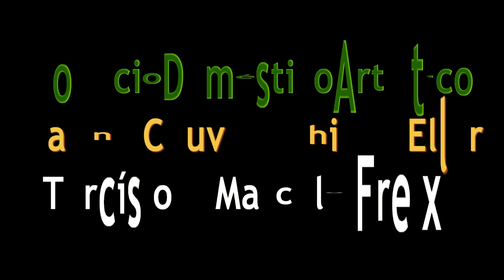Comicio artistico cultural, Marina e Chicão cantam MC Leonardo